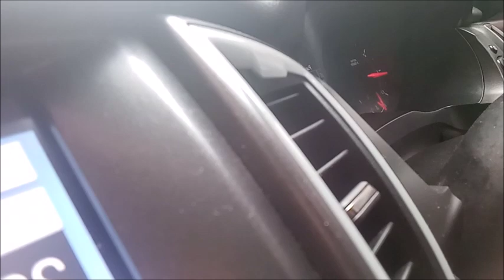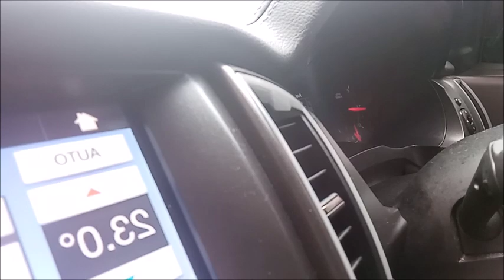FILIPINA WIFE PANIC WHEN OUR CAR ALARM SHE DOESNT KNOW WHAT TO DO ?